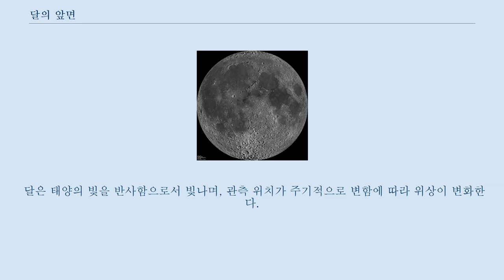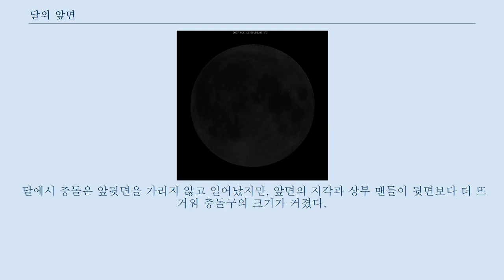달의 앞면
달의 앞면의 바다와 주요 충돌구. 달의 앞면(near side of the Moon)은 항상 지구를 바라보고 있는 달의 반구로, 달의 뒷면과 반대이다.
 달은 조석 고정으로 인해 항상 같은 면이 지구를 향해 있다.
 달은 태양의 빛을 반사함으로서 빛나며, 관측 위치가 주기적으로 변함에 따라 위상이 변화한다.
 간혹 지구에 반사된 빛이 달에 다시 반사되는 지구조 현상으로 검은 부분이 약하게 빛날 때도 있다.
 달의 궤도는 적도면에 대해 약간 찌그러지고 경사져 있기 때문에, 칭동으로 인해 지구에서 볼 수 있는 달의 면적은 59%까지 올라간다.
 지구 북반구에서 달을 한 달 동안 관측한 것으로, 칭동 효과도 나타나 있다.
 LRO가 촬영한 자세한 모습. 보통 달을 그릴 때는 북쪽을 위로 하고 서쪽을 왼쪽에 둔다.
 천문학계에서는 망원경으로 본 달의 모습에 맞추기 위해 남쪽을 위로 하는 그림을 많이 사용하는데, 따라서 그림이 "뒤집힌" 것으로 보인다.
 달에서의 동쪽과 서쪽의 정의는 달에 서 있는 시점을 기준으로 하는데, 지구에서 볼 때는 동쪽과 서쪽이 뒤바뀌어 보인다.
 따라서, 달에서 좌표를 사용할 때는 지구가 기준인지 달이 기준인지를 특정해주어야 한다.
 지구에서 달이 어떻게 보이는가는 위도에 따라 결정된다.
 위도에 따른 월출의 모습. 폭풍의 대양 고대 열곡 - 사각형 모양 (그레일, 2014년 10월 1일) 고대 열곡 - 개요. 고대 열곡 - 근접 (상상도) 달의 두 반구는 겉보기상 큰 차이를 보인다.
 앞면은 여러 큰 바다 지형으로 덮혀 있는데, 바다라는 이름은 17세기 처음 관측이 이루어졌을 때 실제 바다로 착각하였기 때문에 붙여진 이름이다.
 현재 달에 액체 물질은 어느 것도 존재하지 않지만, "바다"는 지명으로서 계속 사용되고 있다.
 뒷면은 충돌구로 덮여 있으며, 앞면이 바다로 31.2% 덮여 있는 데 반해 면적의 1% 가량만이 바다이다.
 NASA 그레일 탐사선의 탐사 결과에 따르면 이러한 차이가 나타난 이유는 앞면이 뒷면보다 지각이 더 얇기 때문이다.
 바다에서 검은색은 약 40억 년 전 충돌구가 용암으로 차 굳어 현무암이 된 것이다.
 달에서 충돌은 앞뒷면을 가리지 않고 일어났지만, 앞면의 지각과 상부 맨틀이 뒷면보다 더 뜨거워 충돌구의 크기가 커졌다.